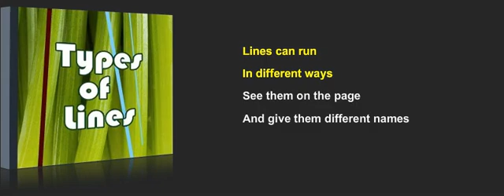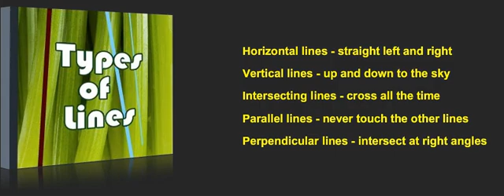Scholastic - Study Jams - Types of Lines Songs